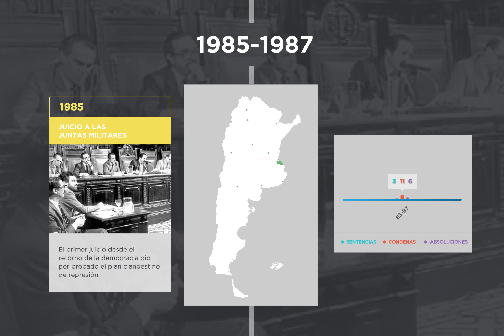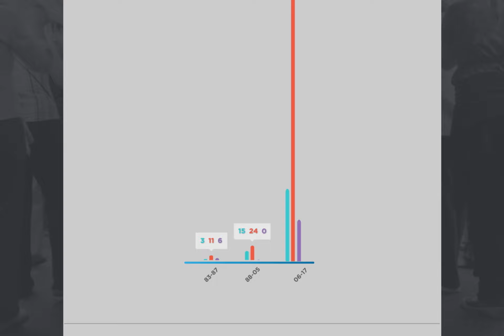Juicios por crímenes de lesa humanidad en Argentina